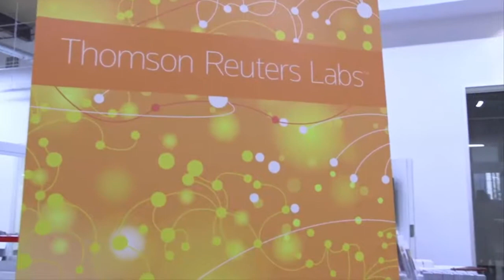Thomson Reuters Innovation Lab at Communitech in Ontario, Canada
Visit to the Communitech Innovation Lab near the city of Waterloo, in Ontario, Canada to see the Thomson Reuters Innovation Lab.

In addition, a group of customers and TR employees went through a Design Thinking Workshop.

Other companies at the location include; Google, GM, TD Bank, Canon, Deloitte, Fairfax Financial and Manulife.